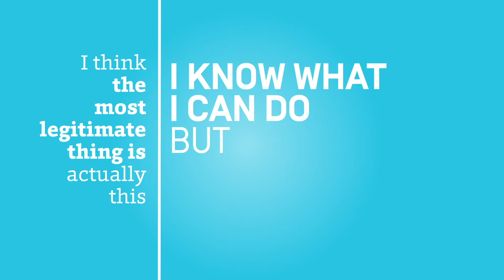Lessons Earned Podcast - Audiogram: Byron Auguste on creating opportunity for all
How can we find better ways to measure and value the job skills possessed by Americans who don’t have a traditional college degree? Byron Auguste, a former White House economic adviser and current CEO at Opportunity@Work, says screening out job applicants who can’t check the degree box eliminates opportunity for millions of people who already have what it takes to do a great job.